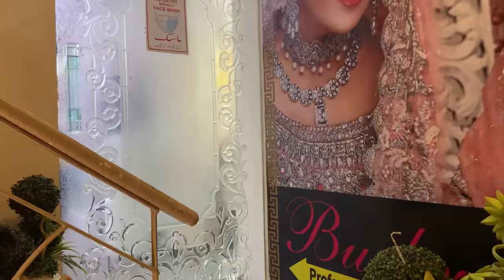Mere Yar Ki Shadi Hai♥️🥺